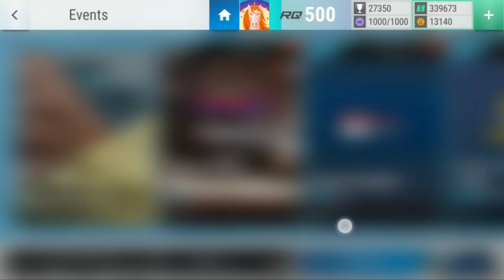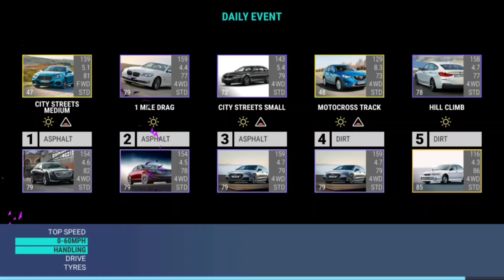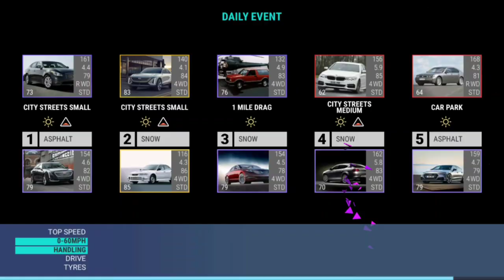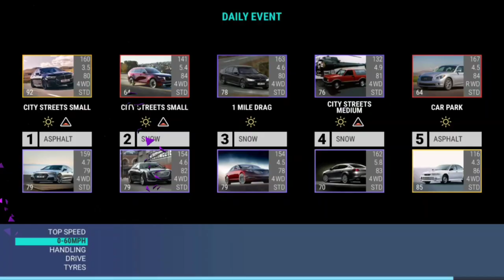Top Drives Events: Just One Or Two